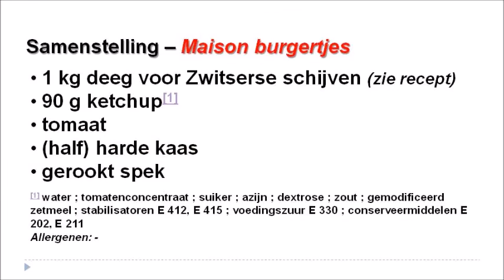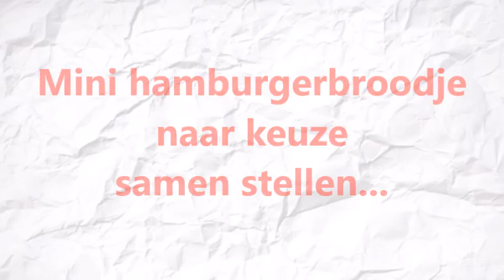Maison burgertjes - Nr. 5 - Hamburgerparty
MINI HAMURGERS
Creativity in a box
Vlees zou vlees niet zijn, mochten er niet de meest diverse producten mee kunnen gemaakt worden.
Neem nu een hamburger: gekruid gehakt, opgevormd tot een schijf om gemakkelijk te kunnen bakken. Veel eenvoudiger kan een vleesbereiding niet zijn. Maar toch is met een dergelijk product als basis een onwaarschijnlijk verscheiden assortiment aan lekkere productjes te maken. Daartoe volstaat het creatief omgaan met de gebruikte grondstoffen (varkensvlees, rundvlees, gevogelte,..), het combineren daarvan met verschillende auxiliaire grondstoffen ( eieren, kaas, groenten…) en het gebruik van (al dan niet exotische) kruidenmengsels. Extra variatie daarbij kan bekomen worden met een fraaie afwerking.
Hier wordt ingegaan op de mini-versie van de klassieke hamburger, als een assortiment aangeboden met aangepaste set groenten en sausjes. Ideaal als hamburgerparty binnenshuis of barbecuefestijn buitenshuis.
Gezelligheid gegarandeerd.
En, niet onbelangrijk, kinderen zijn er dol op!